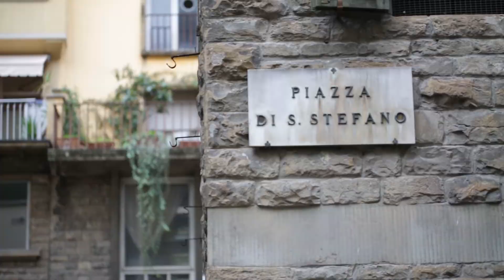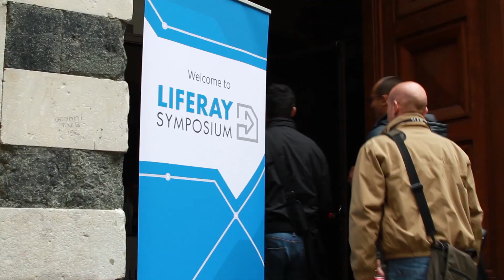Liferay Symposium Italy 2013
*For Italian subtitles, please choose "Italian" in subtitle menu.

I simposi Liferay offrono sessioni focalizzate sulle soluzioni grazie alla presenza di esperti del settore e dirigenti. L'evento fornisce alla comunità Liferay composta da sviluppatori, tecnici e business manager, la conoscenza e la visione delle più recenti tecnologie di portali ed esempi concreti di utilizzo. E' un'ottima occasione per incontrare l'ecosistema e conoscere il prodotto, la visione e la cultura di Liferay.

Liferay Symposiums offers solution-focused sessions featuring industry experts and leaders. The event focusses on equipping the Liferay community of developers, technical leaders, and business managers with knowledge and insight into the latest portal technology and use cases. It's a great place to meet the Liferay eco system and learn about the product, vision and culture of the company.